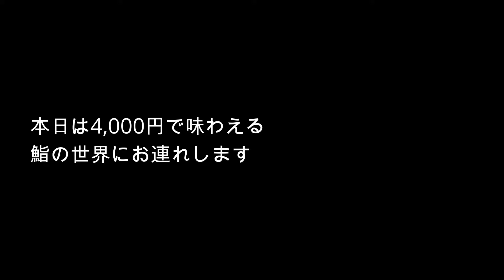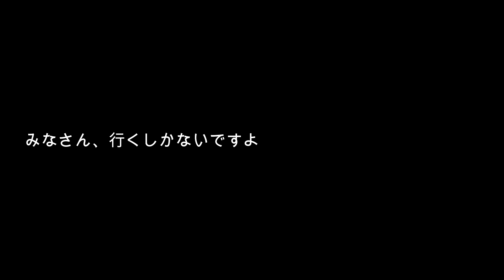【鮨】鮨神楽 期間限定ランチ！正統派江戸前鮨が驚きの価格！！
いま訪れるべき正統派江戸前鮨店
22年5月現在では、ランチ5,000円、ディナー15,000円という破格の値段でいただける
迷うなら予約せよ